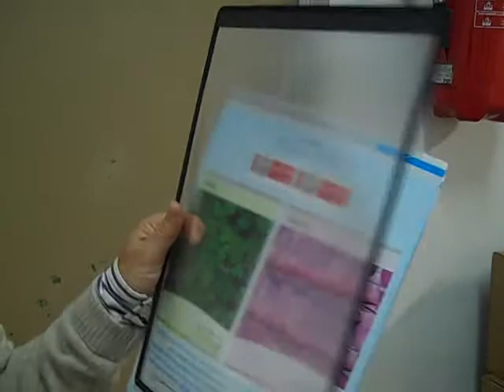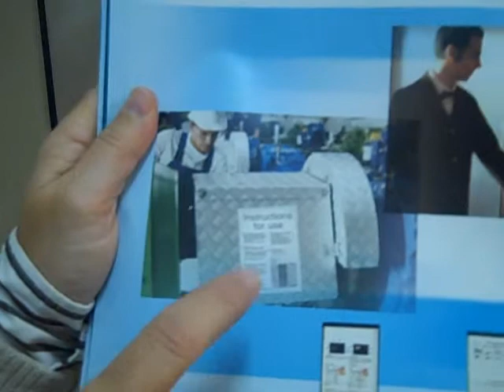Material de oficina (Fundas magnéticas)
En este video os mostramos unas fundas magneticas con multiples usos.
Encuentranos en:
En este video mostramos el comienzo de la reforma de un baño
Lupa´ss Oficinas C/ Saibigain Nº4 48200 Durango - BizKaia